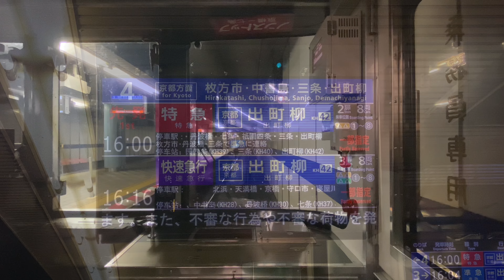【4K60fps】京阪本線 8000系前面展望